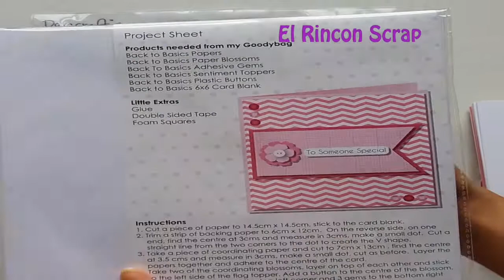GOODY BAG EN COLORES TEAL NEUTRAL Y PINK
Si te gusta el Scrapbook y estás comenzando te presentamos estas prácticas bolsitas en 3 colores para que puedas ver su contenido: Papeles, sobres, flores, botones, gemas adhesivas ...